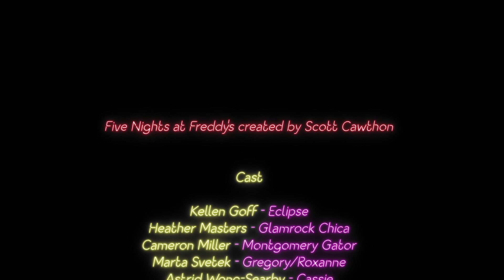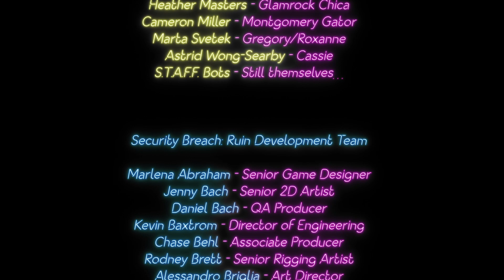The Mimic Reveal | FNAF Security Breach: Ruin ENDING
The elevator ending in Security Breach's DLC: Ruin